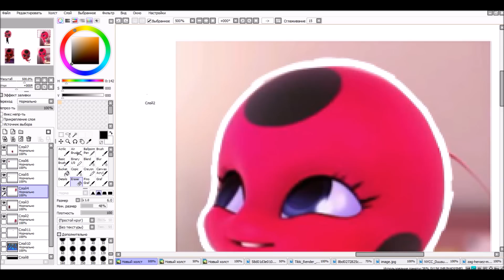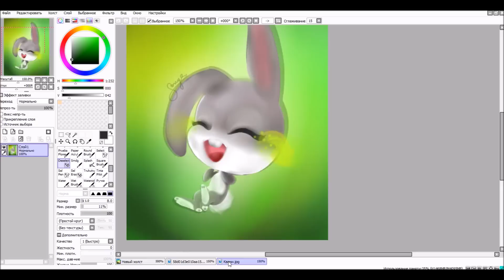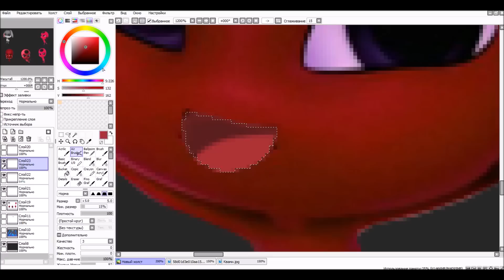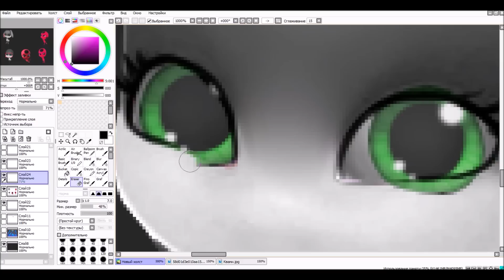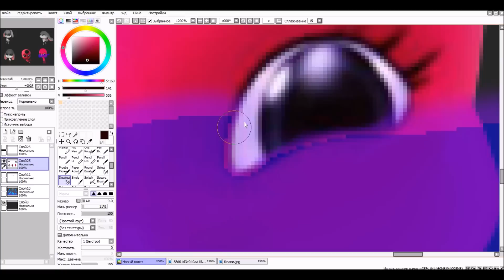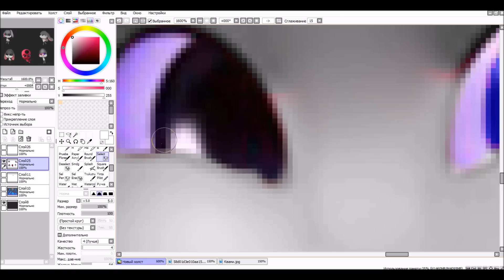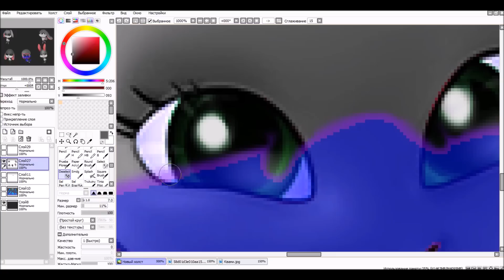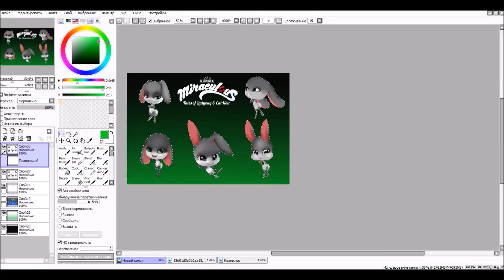Miraculous Ladybug Speededit: Robbie [OFFICIAL KWAMI RELEASE]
MY KWAMI-ROBBIE

Amino:SonyaPictures

What I use:
Program:Easy Paint Tool SAI
Editing:Movie Maker
Recorder:Bandicam